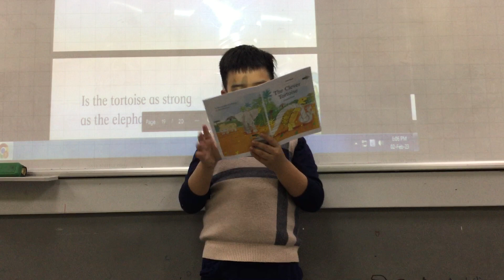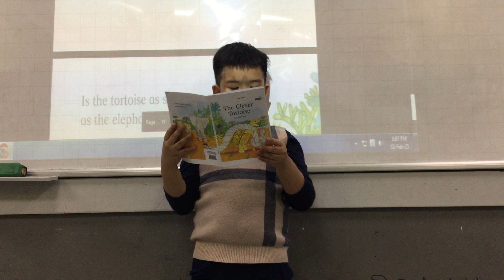R2-2202 Video Test -Khải Minh